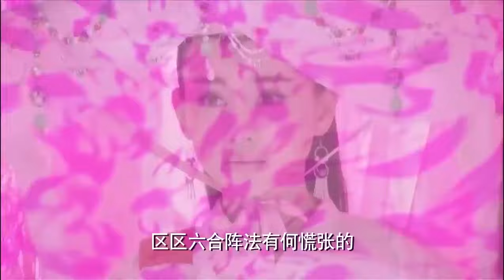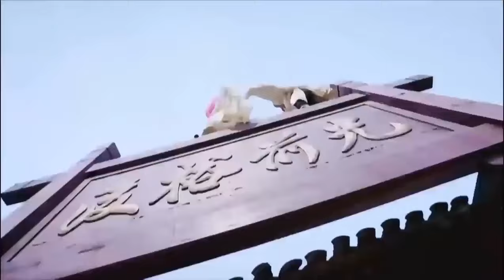武俠電影！姑娘以為自己武功高強，哪料被小夥打敗 🔥 功夫 | Kung Fu